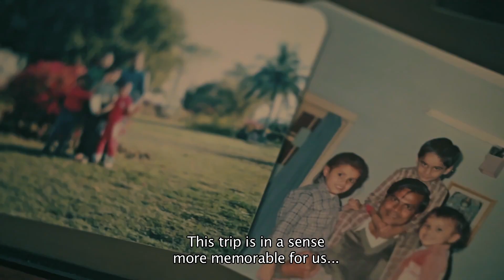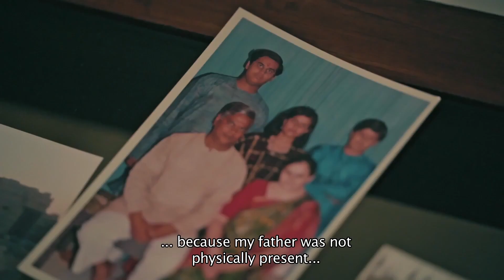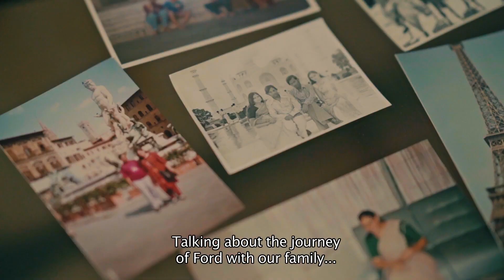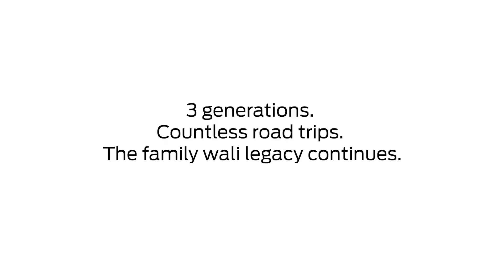An Epic Road Trip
Cars don’t just transport people, they have the power to transform them as well. See Arjun's recent ‘Endeavour’ to rekindle a long lost road trip plan and turn it into an everlasting memory.